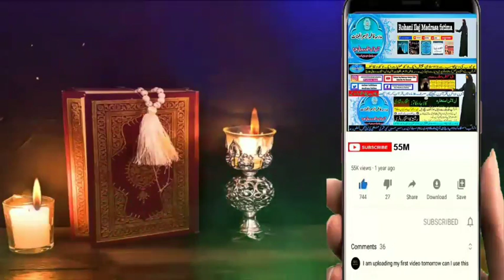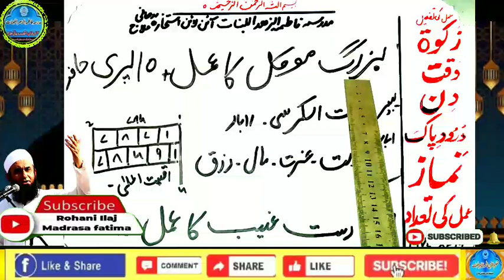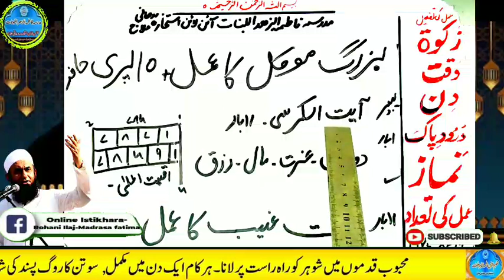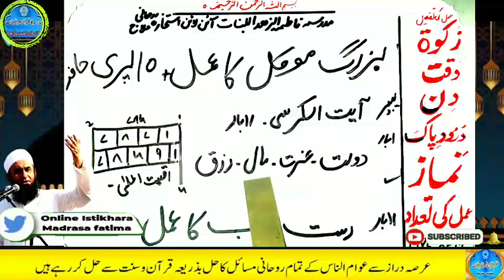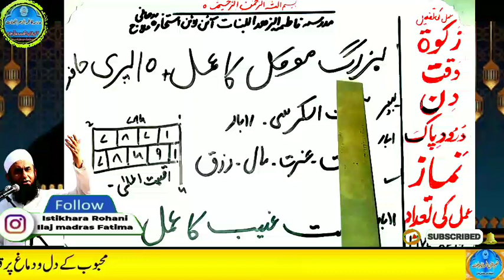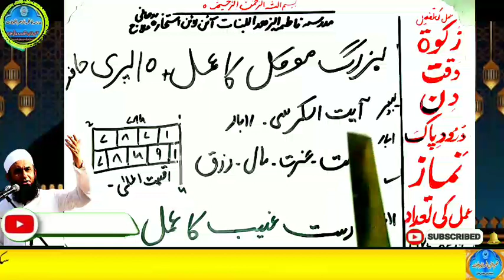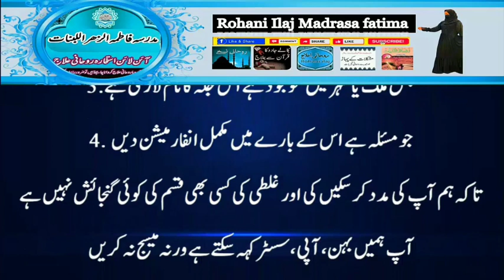Amir hone ka wazifa, daulat ka wazifa, rizq ka wazifa, wazifa for money, jab, pari, mokil ka amal